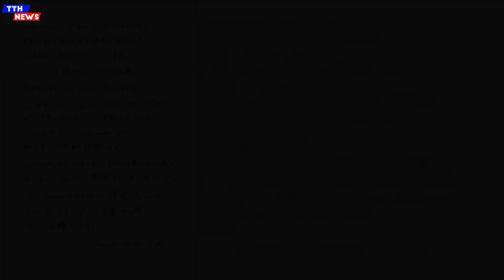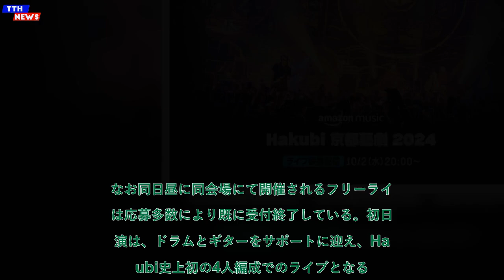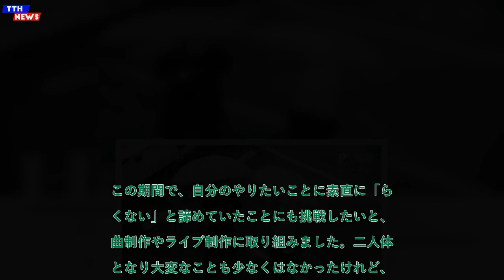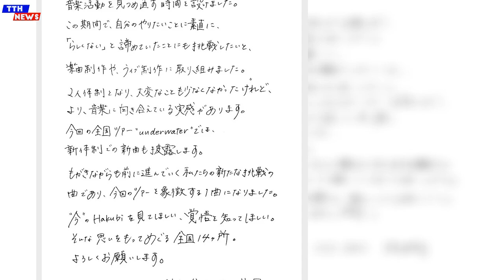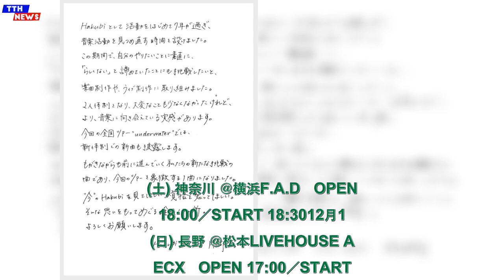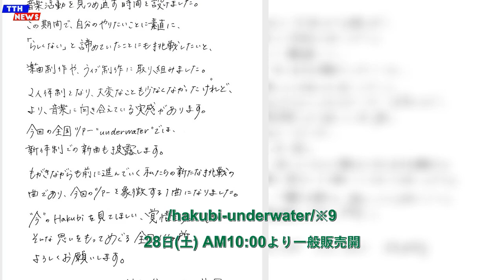TTH- Hakubi主催ライブイベント‹京都藝劇 2024›、Amazon Music Liveで無料配信